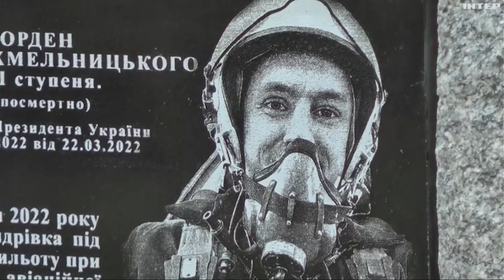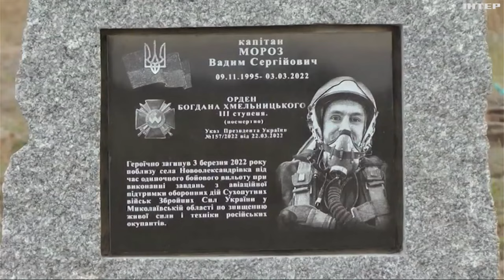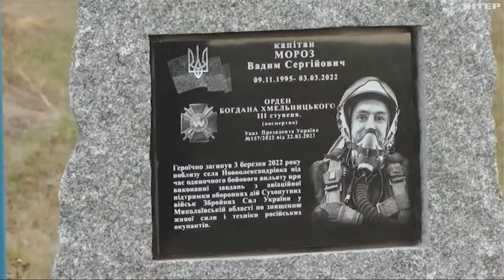Мало б виповнитися 28 років: Вадим Мороз загинув, намагаючись зупинити колону ворожої техніки